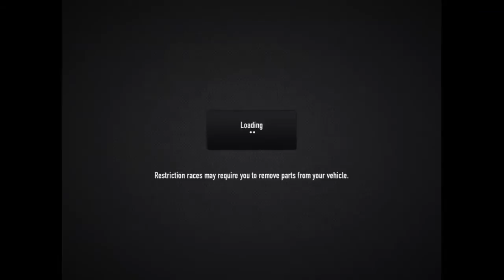CSR Racing for iOS Gameplay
Now with ONLINE MULTIPLAYER
Race your dream car in the ultimate test: a drag race along deserted city streets. CSR Racing combines stunning, high-fidelity graphics with addictive gameplay and stunning multiplayer head-to-head competition to create a new type of racing experience.
Upgrade your Audi R8, BMW M3 or Chevy Corvette with turbos, nitrous injection and aerodynamic tweaks to beat tougher and tougher opponents. And when you're ready, it's time to challenge the crews that rule the city.

RACE THE WORLD
Reached Tier 3? Now get ready to Race the World! Win unique super cars and decals, earn Respect points from your peers, and take on the best in the sun-drenched beachside drag strip. You may have beaten the city, but now it's time to take on the world!

STUNNING GRAPHICS
Featuring a breakthrough in graphics fidelity, CSR Racing smashes the barriers between consoles and your iPhone or iPad. Full retina resolution and next-gen lighting combine to beat any 1080p console racing game on the market.

LICENSED CARS
Officially licensed cars from Audi, BMW, Chevrolet, Ford, GM, Mini and Nissan; incl. Audi R8, Ford GT, Chevrolet Camaro, Nissan GT-R, BMW M3 and a few surprises!

-- Now includes the Bentley Continental Supersports, Dodge Charger, SLR McLaren, and many more!

THE ULTIMATE CHALLENGE
R8 vs GT-R, Continental Supersports vs SLR McLaren. Your car against theirs. In a straight line. It's about power, skill and tactics. Hit the right revs and let that turbo work. But deploy the nitrous at the wrong time, and you're toast.

UPGRADE YOUR CAR
Choose from turbos, engine stages, ECU tweaks, racing tires and much more to strategically upgrade your car to fit your driving style. But remember: no two cars are the same -- don't overload a RWD on skinny tires with power it can't handle.

Make a statement with custom license plates, custom paints and original custom decals.

RULE THE CITY
You are not alone. The crews that rule the city are watching you, and you will soon face their best drivers. Beat their bosses, and you'll take over their district. So far so good -- but all is not what it seems...